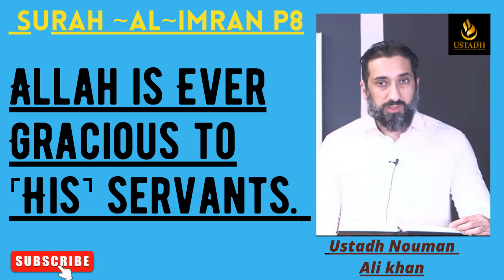08 Allah is Ever Gracious to ˹His˺ servants !! tafseer Surah ~Al ~ Imran P8 !! By Ustadh Nouman Ali